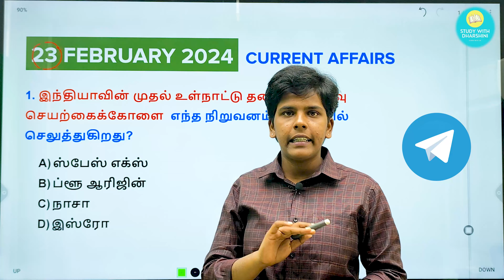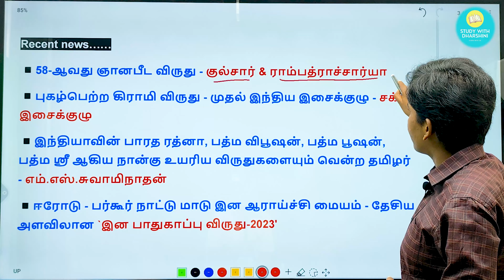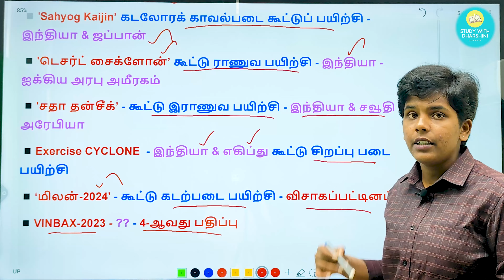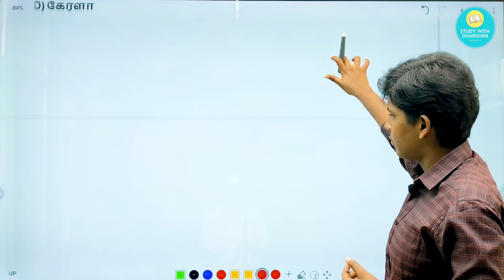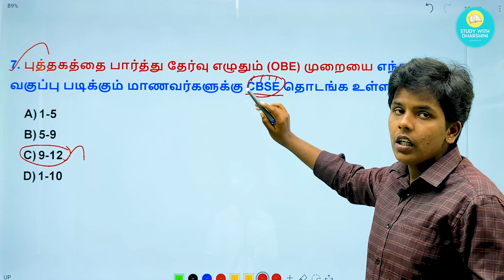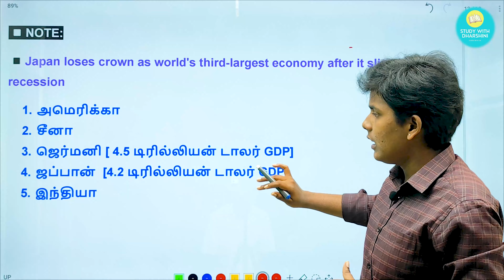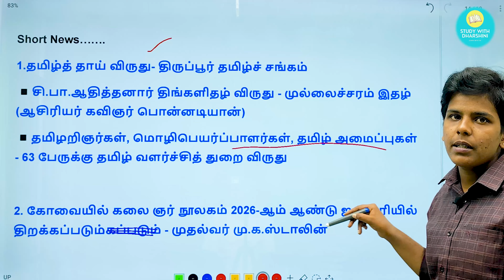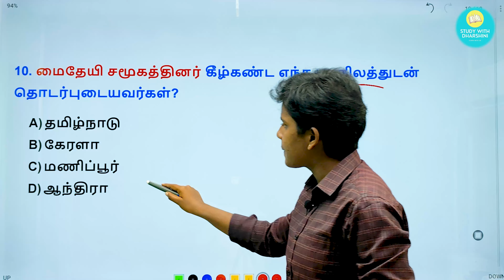23 February 2024 today Current affairs in Tamil | Tnpsc | RRB | BANK | TNUSRB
23 February 2024 today Current affairs in Tamil Tnpsc RRB BANK TNUSRB

Available test batch.

📚 Tnpsc Tamil Test batch: Fees -₹250
Last date: 20 Feb

📚 TNPSC GK test batch - ₹500
Last date: 25 Feb

குறிப்பு:
📚Science + Maths test batch-₹300
📚Tamil + Maths + Science - ₹500
📚Tamil + GK-₹650
📚Tamil + GK + Maths + Science: ₹850

💰Google pay/ Phonepe no: 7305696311
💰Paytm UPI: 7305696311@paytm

🎯payment details.
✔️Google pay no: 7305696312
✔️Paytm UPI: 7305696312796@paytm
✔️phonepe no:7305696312